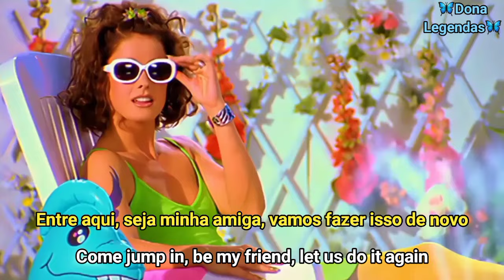Aqua - Barbie Girl (Tradução/Legendado)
Wikipédia : "Barbie Girl" é uma canção do grupo dinamarquês de dance-pop Aqua, lançada em abril de 1997 como o terceiro single do primeiro álbum de estúdio do grupo, Aquarium (1997). A música foi escrita por Søren Rasted, Claus Norreen, René Dif e Lene Nystrøm, e foi produzida por Johnny Jam & Delgado, Rasted e Norreen. Foi escrito depois que Søren viu uma exposição sobre a cultura kitsch na Dinamarca que apresentava bonecas Barbies.
A música liderou as paradas em todo o mundo, principalmente em países europeus como o Reino Unido, onde foi um hit número um por quatro semanas. Ele também alcançou o número dois na terra natal do grupo e chegou ao número 7 na Billboard Hot 100 dos EUA, onde continua sendo o single de maior sucesso do Aqua e o único a chegar ao top 10 do Hot 100. A música foi apresentada como o ato de intervalo no Eurovision Song Contest 2001. Também se tornou o assunto do controverso processo Mattel v. MCA Records.